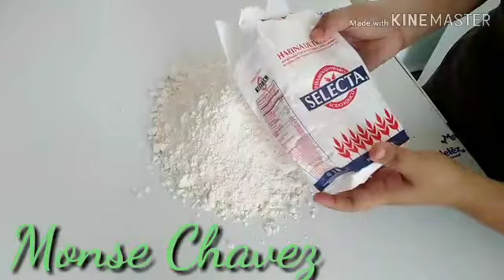Masa para pizzas y empanadas instantáneas para negocio